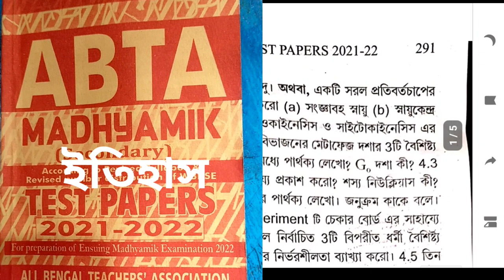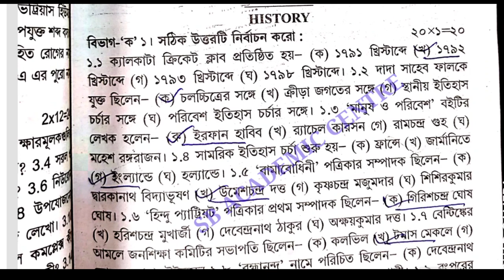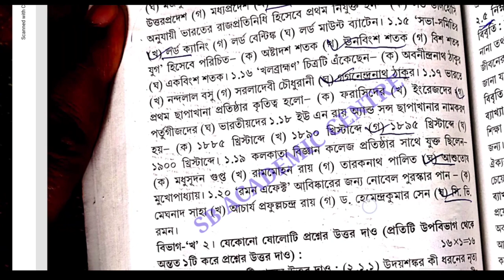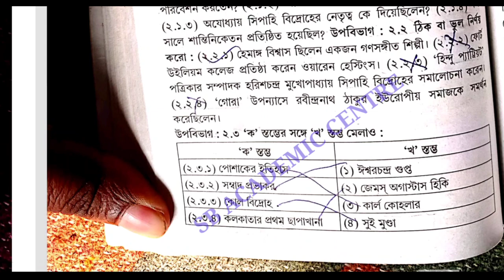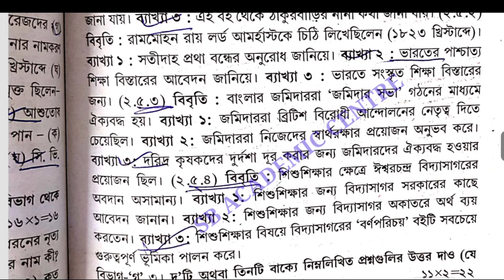Madhyamik 2022 ABTA Test Paper HISTORY Page 291, 292 , Solution/HISTORY Test Paper Solve 2022 wbbse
Madhyamik 2022 ABTA Test Paper HISTORY Page 291 page 292 page 293 Solution / HISTORY Test Paper Solve/wbbse

Madhyamik ABTA TEST history paper Solution page 291

 history Page 291 Abta Test paper Solve class 10

2022 Abta Test paper Solve history Page 291

abta solved 2022 madhyamik page 291 history.   @Samrat Exclusive